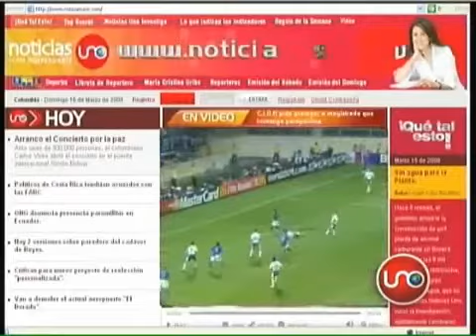Los cinco mejores Noviembre 01